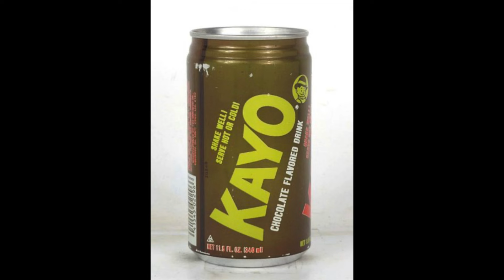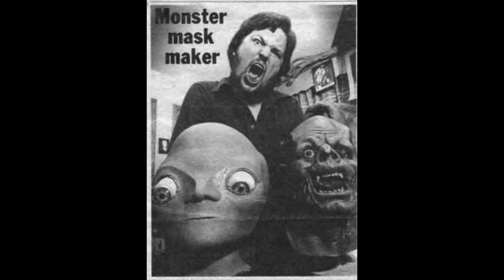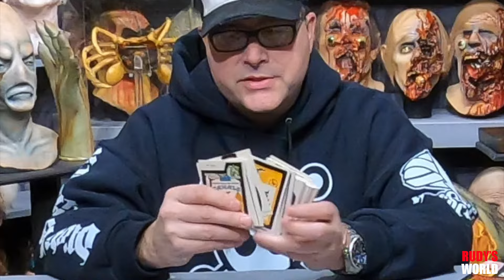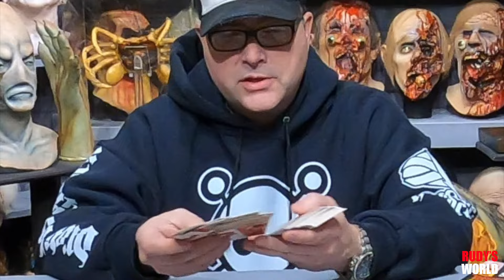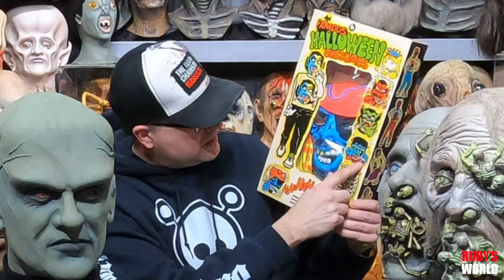MASK TALK 2024 Vintage Masks & Foam Filling , David Ayers ~ Crimson Ghost Mask Room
Just a look into the days of old through amazing vintage photos and the masks that survived the test of time. I also get into a little deep discussion about life! Whew!